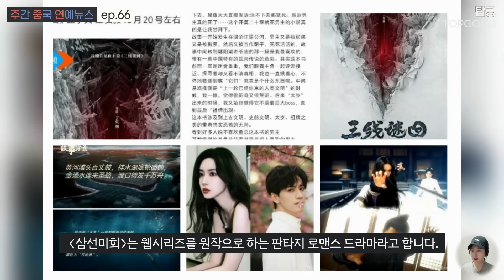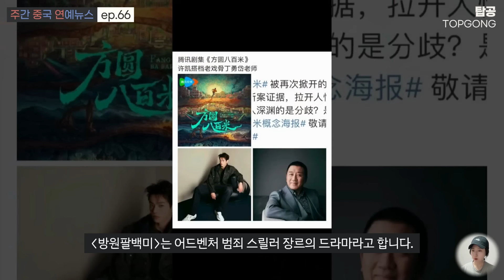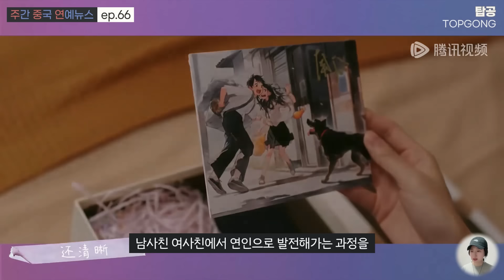[주중연66] 조로사 드레스 반응, 류우녕 수상, 장정의♥진철원 협연, 담송운♥리시엔 협연예정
주중연은 자료를 조사하는 시점과 영상을 만드는 시점까지 차이가 있을 수 있는 영상이에요. 영상에는 방영예정이라고 되어있으나 그 사이에 방영이 확정되거나 취소되는 등의 변경사항이 있을 수 있어요~♡